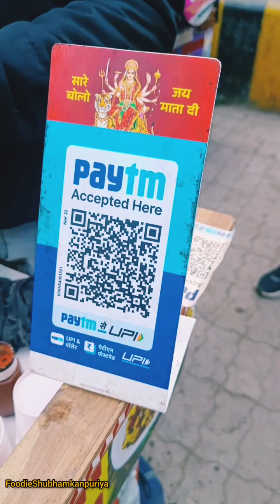Masala American Sweet Corn Recipe ₹50 | Butter Sweet Corn | Indian Street Food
Street Style Sweet Corn Chaat | Roadside Sweet Corn Chat Recipe

Location :- InFront of Kargil Park Motijheel Kanpur